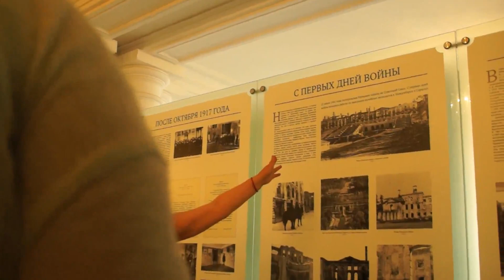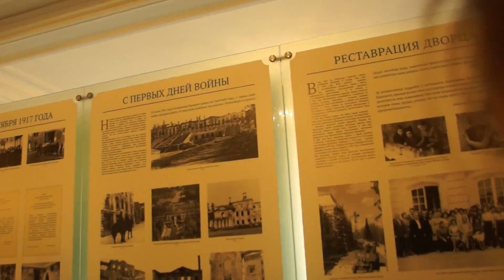The Peterhof Palace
The Peterhof Palace is a series of palaces and gardens located in Saint Petersburg (Russia), laid out on the orders of Peter the Great.

These palaces and gardens are sometimes referred to as the "Russian Versailles".

The palace-ensemble along with the city center is recognized as a UNESCO World Heritage Site.

The dominant natural feature of Peterhof is a sixteen-metre-high bluff lying less than a hundred metres from the shore.

Atop the bluff, stands the Grand Palace (Bolshoi Dvorets).